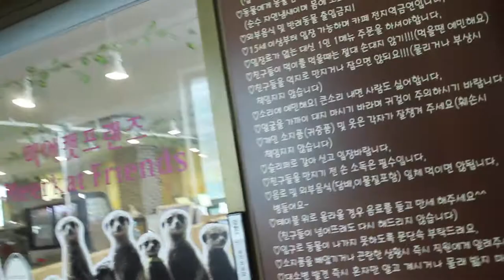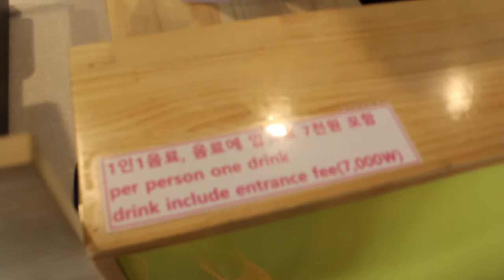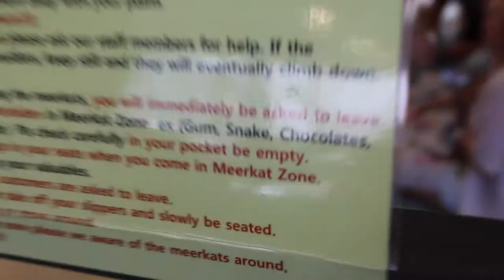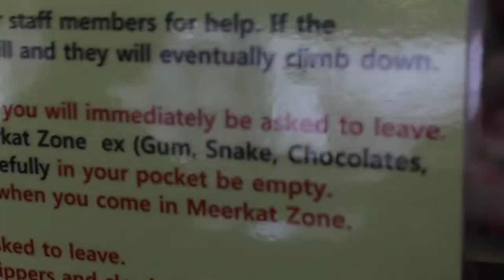Meerkat Cafe in Seoul| Vlog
Hey guys! If you're living in or visiting Seoul, you have to check out Hongdae's Meerkat Cafe! Those little guys are soooo cute.

Meerkat Cafe Information:
-Address is 364-3 Swogyo-dong, Mapo-gu, Seoul. Closest subway station is Hongik University Station
-Hours are from Noon to 11pm
-Entrance for the cafe ranges between 8,000-10,000 won. This includes drink price and entrance fee.